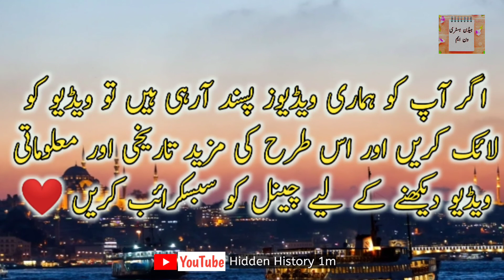khairuddin pasha barbrosa ( khizar bin yaqoub ) kon tha | خیر الدین باربروسا کون تھا ؟| urooj raees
سب دوست چینل کو سبسکرائب کردو